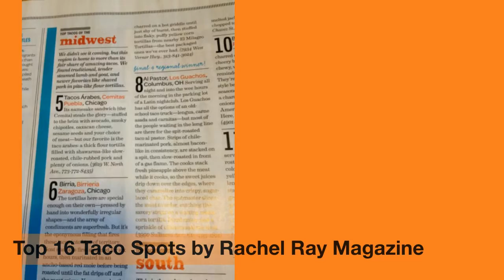Authentic Mexican Cuisine Columbus, OH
If there are two things we know, its great food and quick service. Here at Los Guachos Taqueria, you can expect both with every visit. Since first opening our doors, Los Guachos has been on the leading edge of authentic Mexican Cuisine.  Every dish we prepare is made fresh ensuring you get a truly authentic and delicious meal. That must be why Los Guachos has received numerous national accolades as a top-ranked taco spot. We've been voted among the Top 16 Taco Spots in the Midwest by Rachel Ray Magazine and are among Yahoo’s Best Taco Spots in America.

Not only will you find the best tacos al pastor in the city, we are also known for our mouth-watering fish tacos and our famous gringas, with its melted cheese and our famous marinated pork or if you feel like trying something new ... how about our shrimp tacos available at both locations every friday! With too many menu selections to list ... you can try something new with each visit to Los Guachos or stick with your usual favorite—we guarantee you’ll be coming back for more! Check us out on the web today